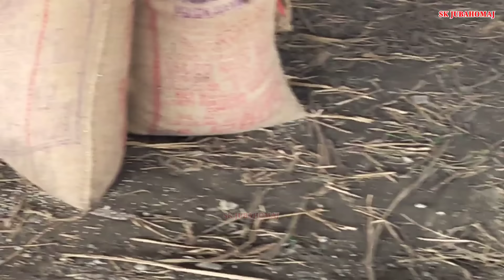শংকৰদেৱ সংঘৰ অধিৱেশন আজি দ্বিতীয় দিনৰ পৰিৱেশ | ৰান্ধনী শালত কিদৰে প্ৰস্তুত কৰা হৈছে খাদ্য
ৰান্ধনী শালত কিদৰে প্ৰস্তুত কৰা হৈছে খাদ্য
৩০৮ টা চৌকাত ৬১৬ গৰাকী ৰান্ধনী-সহযোগী
আই সকলে দিহানাম পৰিৱেশ কৰি দিনে-নিশাই কাটিছে শাক-পাচলি
শ্ৰীমন্ত শংকৰদেৱ সংঘ ৰঙিয়া অধিৱেশন